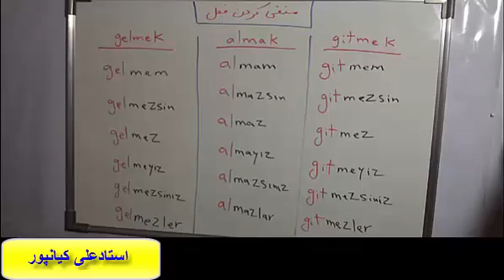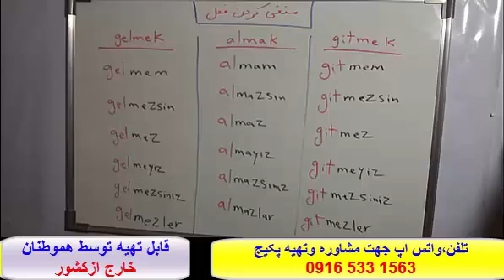قویترین روش آموزش زبان ترکی استانبولی -استاد علی کیانپور